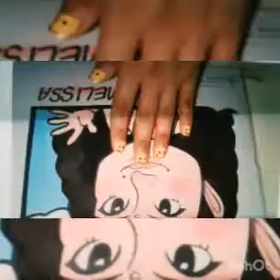Covarde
Carta de Melissa Mecenas Oshiro